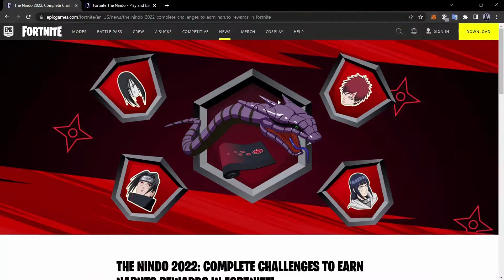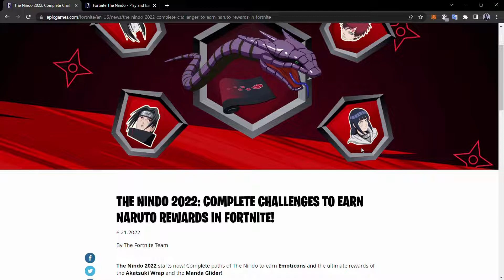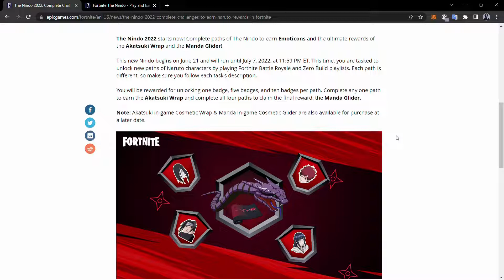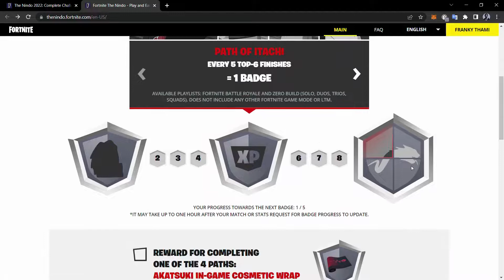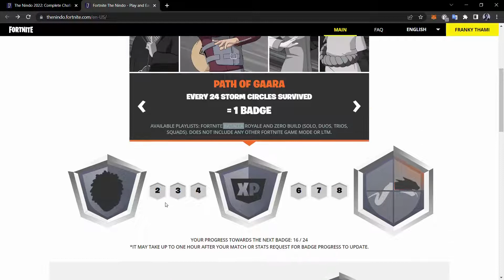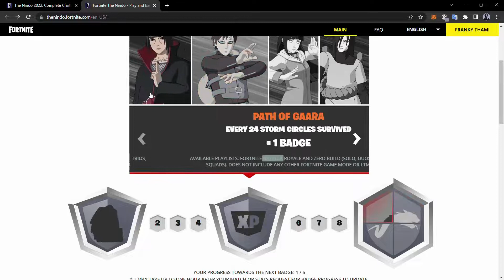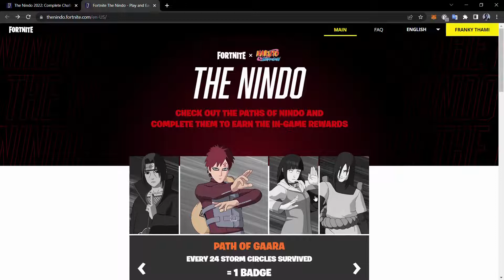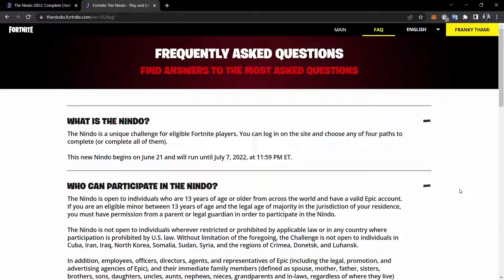NINDO 2022 | How to get FREEEEE Naruto Wave 2 SKINS!!!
Hey guys! Today I'll be playing Fortnite and I will be streaming this on YouTube and Facebook.

Editor Unit:
Video Thumbnail : Franky Thami
Video intro and outro : Franky Thami